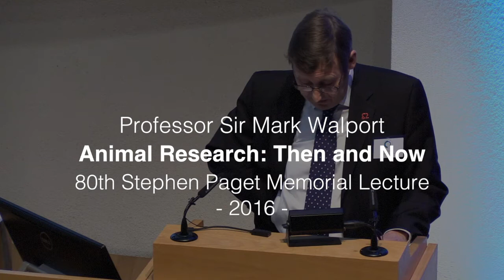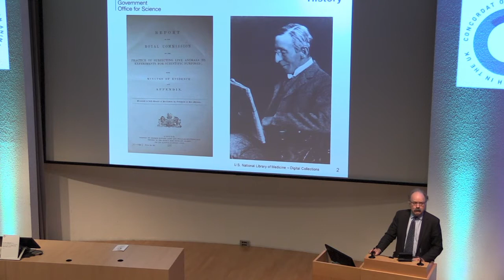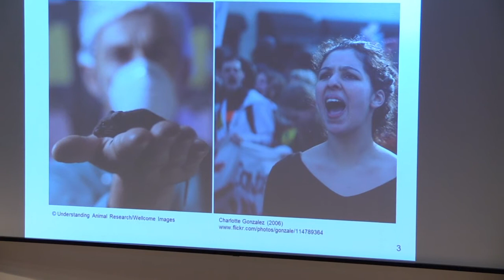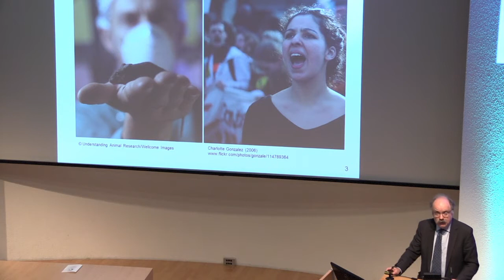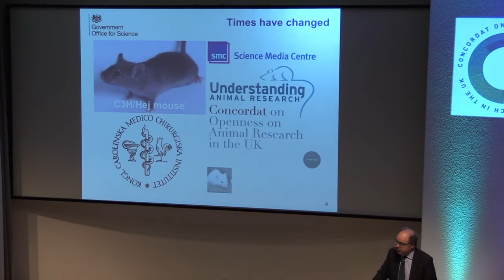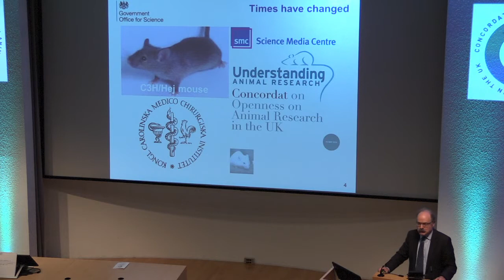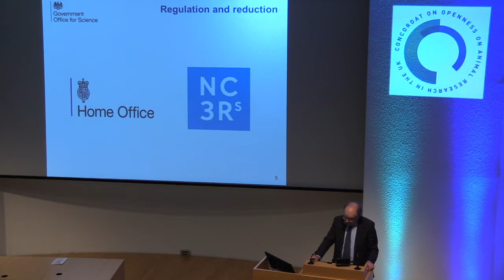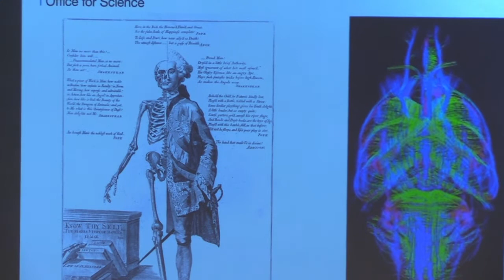Animal Research: Then and Now: Professor Sir Mark Walport, Paget Lecture 2016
Animal Research: Then and Now; Professor Sir Mark Walport, Chief Scientific Advisor, gave the 2016 Stephen Paget Lecture for UAR.